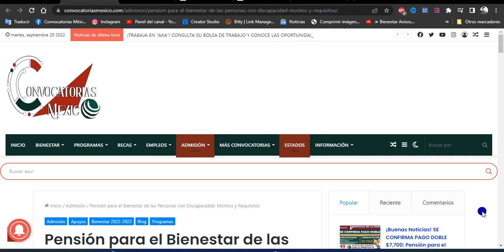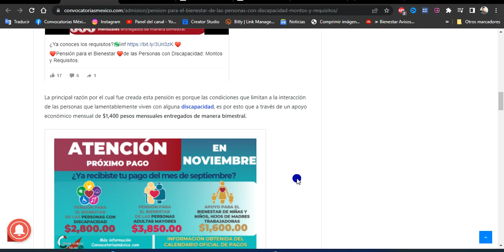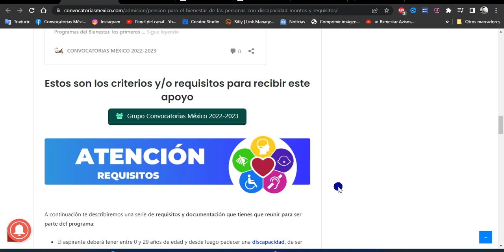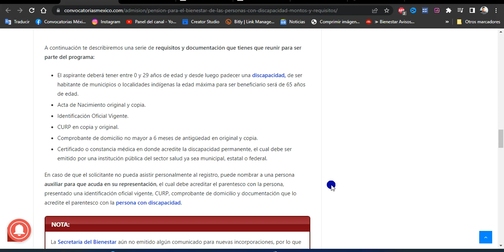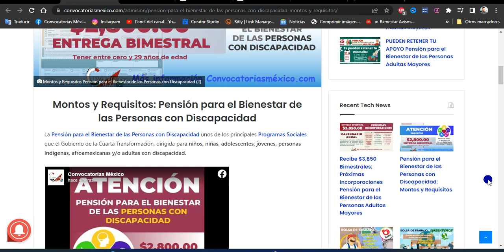Pensión para el Bienestar de las Personas con Discapacidad Montos y Requisitos